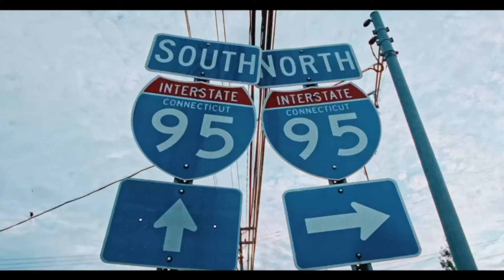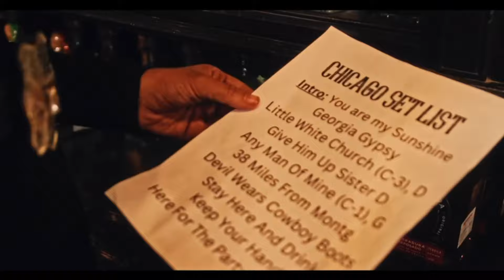Ashley Brooks - 38 MILES FROM MONTGOMERY (Official Music Video)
“38 Miles From Montgomery” Official Music Video